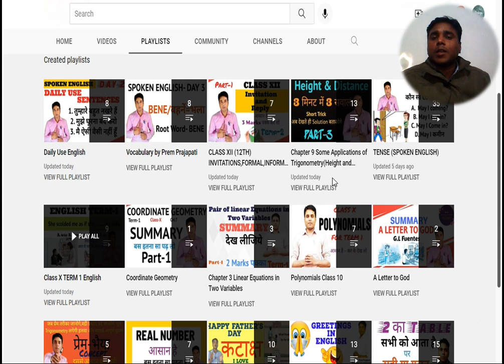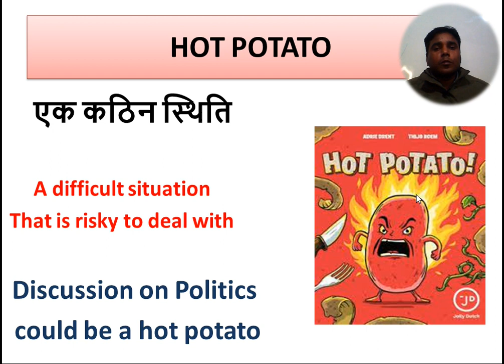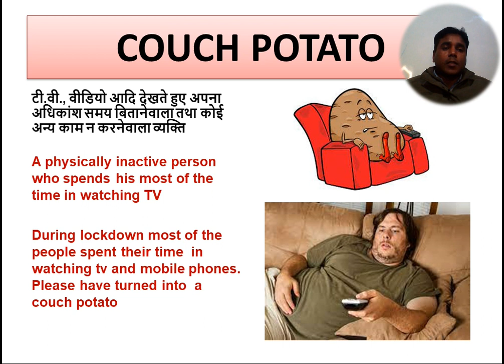Idiom and Phrases | Idiom and Phrases Trick | (Part-3) Idioms on potato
Idiom and Phrases | Idiom and Phrases Trick | (Part-3)